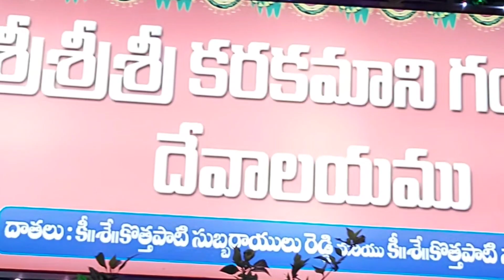శ్రీ కరక మాని గంగమ్మ దేవాలయం దేవీ నవరాత్రి ఉత్సవాలు #@osbcrazy